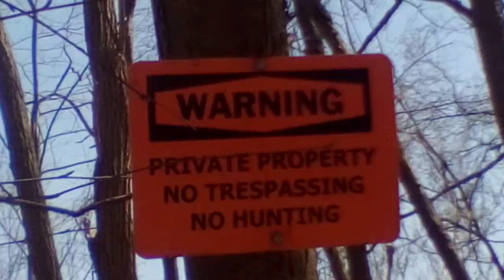NS at Beale PA